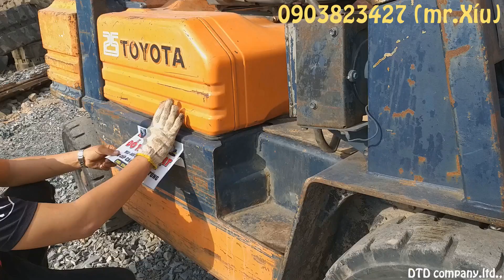[Hàng về]: Cont được 3 máy đẹp leng keng, cực chất chỉ bàn về giá (ZX40U-2, PC75-2, EX40-1)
Kho hàng Đỗ Thành Đạt cung cấp các loại máy đào cơ giới trên toàn quốc